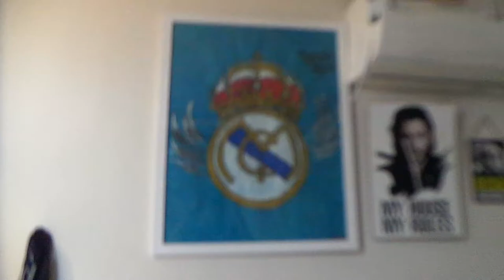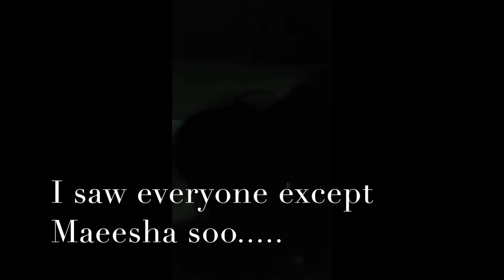PLAYING HIDE AND SEEK!?